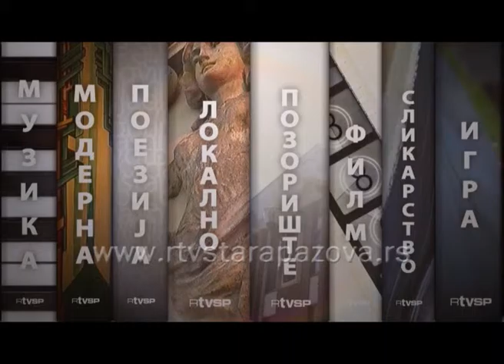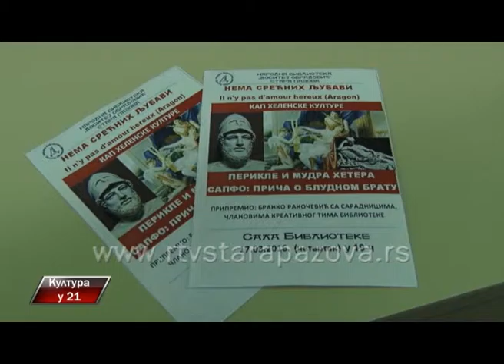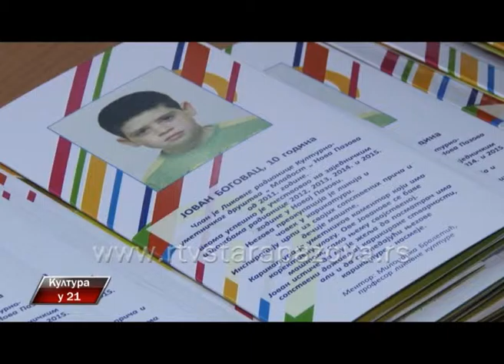Kultura u 21, 236 emis